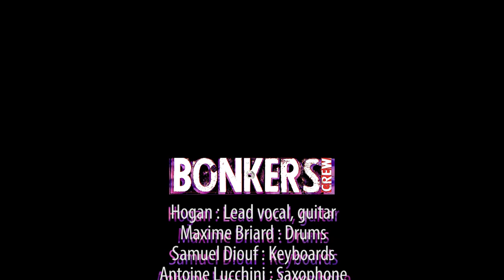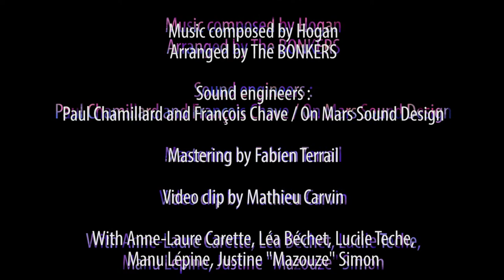BONKERS - Never Be The Same (Official Video)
Composed by HOGAN
Performed by The BONKERS
Crew:
HOGAN - vocals/guitar
Guilhaume "FOX" RENARD - bass
Antoine LUCCHINI - sax
Sam DIOUF - keyboards
Max BRIARD - drums
Recorded at : OnMars Sound Design (Marseille) & Cool Train (Aubagne)
Mixed by OnMars Sound Design
Mastering by Fabien Terrail
Video by Mathieu Carvin Film